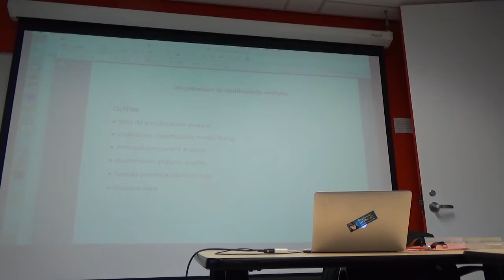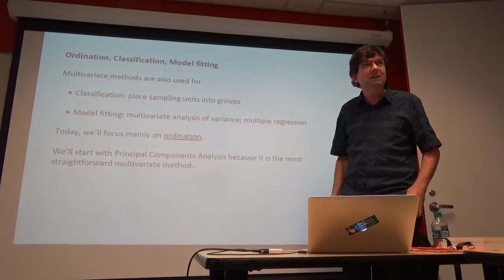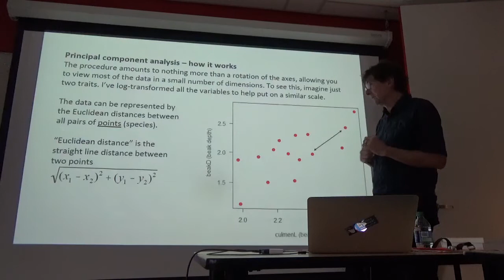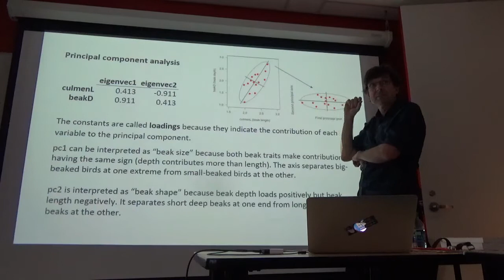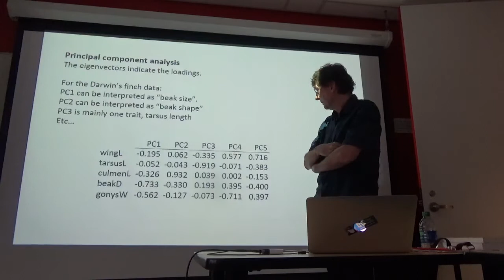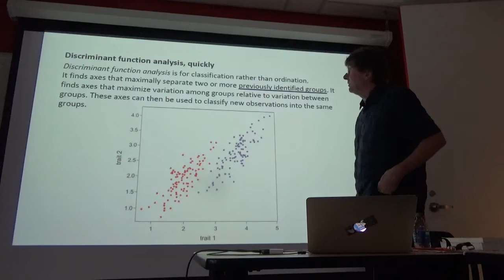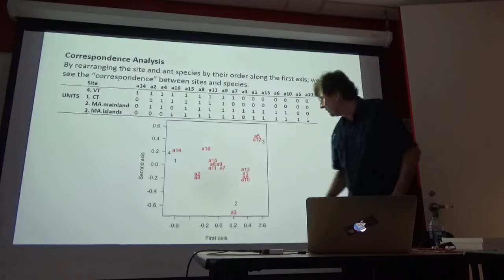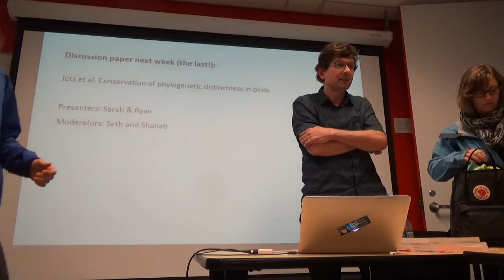Lecture 12_Multivariate Analysis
Lecture 12 in a series of lectures by UBC's Dolph Schluter based on his course, Quantitative methods in ecology and evolution